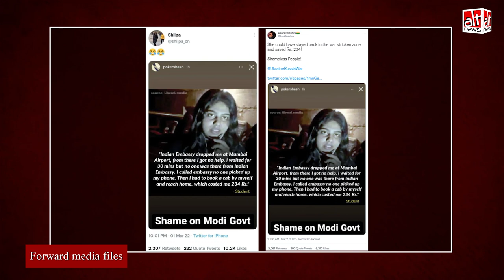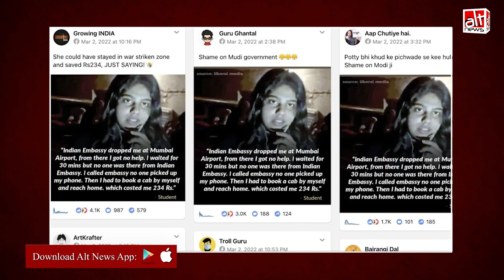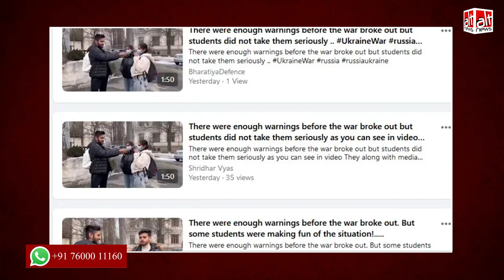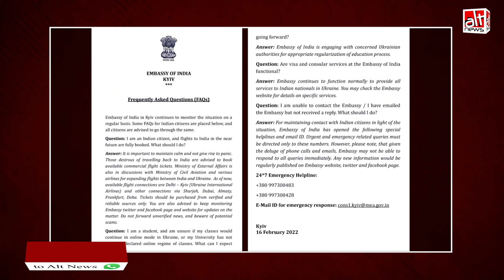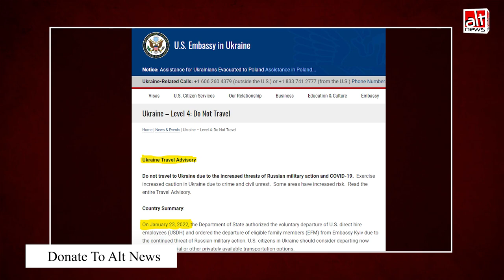Ukraine में फंसे Students ने भारत सरकार की एडवाइज़री को अनदेखा किया?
A video was shared to blame students stranded in Ukraine for their own predicament. It's been claimed they did not take the govt's warnings seriously. In  another instance, a student was mocked after a false quote was attributed to her.